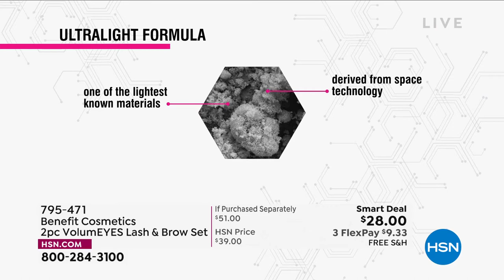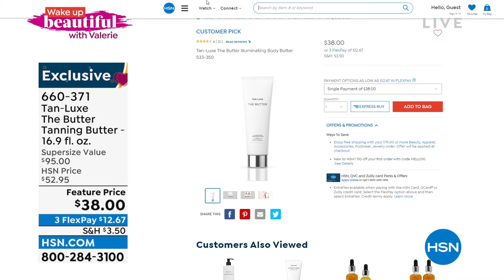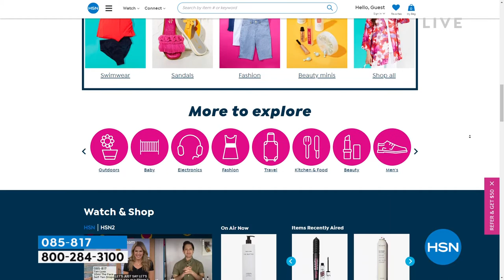HSN | Wake Up Beautiful with Valerie 04.13.2022 - 10 AM